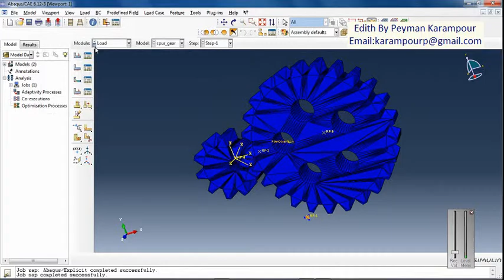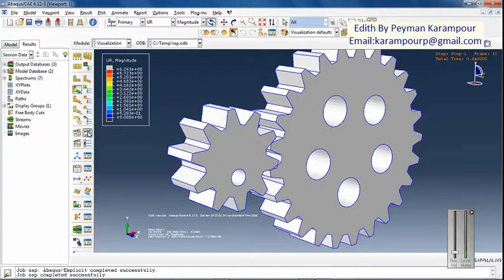Simulation contact between Spur gears in Abaqus